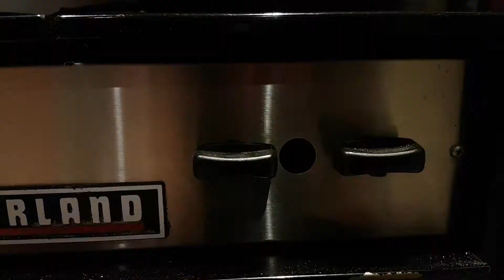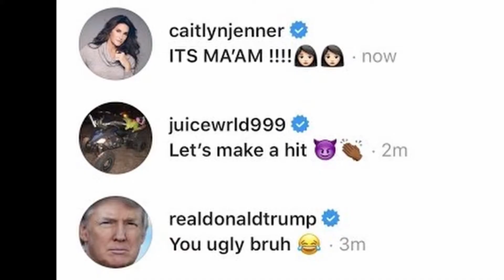What to do on a quarantine?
Are you tired of watching netflix and/or the news that keep on talking about the stupid pandemic that is going on? Well here is your chance of discovering the 5 greatest activities that you can and probably will do in the upcoming weeks of the COVID-19 crisis. Here is how to enjoy your coronavirus quarantine.